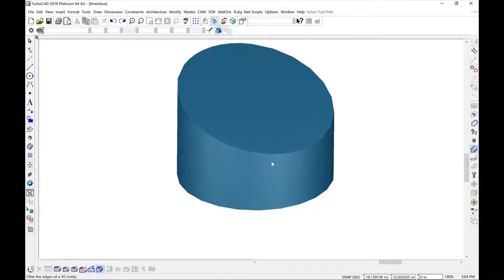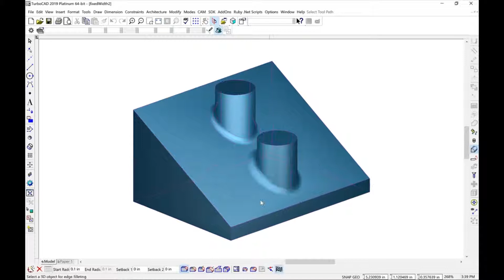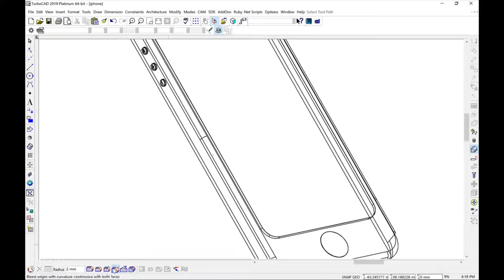TurboCAD 2019 Tutorial: Blend Enchancements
For our TurboCAD 2019 release we have added 3 new blend enhancements, these include:

1) Curvature continuous blending
2) Fixed width blend
3) Three-face blends